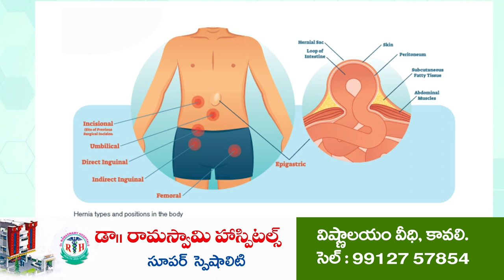క‌మ‌నీయం...అమ్మ‌ణ్ణి పుష్ప‌యాగం...@N3NEWS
- సూళ్లూరుపేట‌ శ్రీ చెంగాళ‌ల‌మ్మ ఆల‌యంలో వైభ‌వంగా శ్రావ‌ణ శుక్ర‌వారం పూజ‌లు
- అమ్మ‌వారిని ద‌ర్శించి త‌రించిన భ‌క్తులు